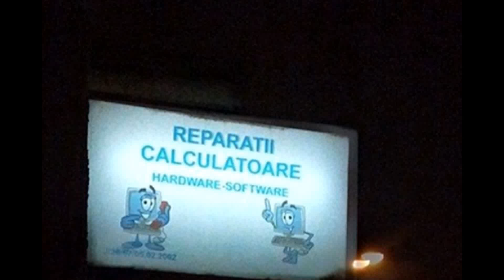i5 6600, gtx 1060, 3gb,16gb, ddr4,carcasa zalmam z1 neo.